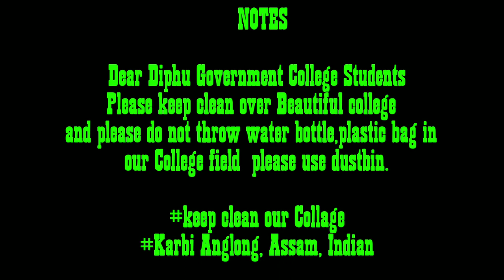V.P Sarpangri Ronghan Request message to all our Diphu Government College Students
video is for education purpose only.Copyright Disclaimer under Section 107 of the Copyright Act 1976,allowance is made for "fair use" for  purposes such as criticism,comment,news reporting,scholarship,and research.fair use is a use permitted by copyright statue that might otherwise be infriging.